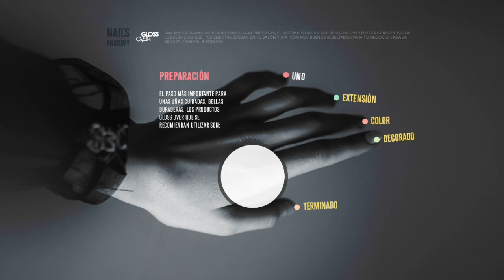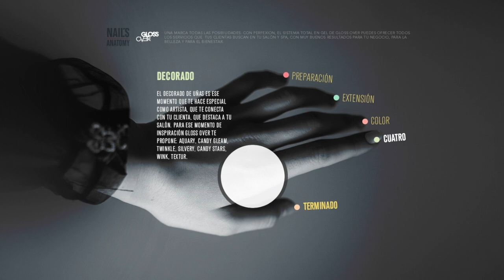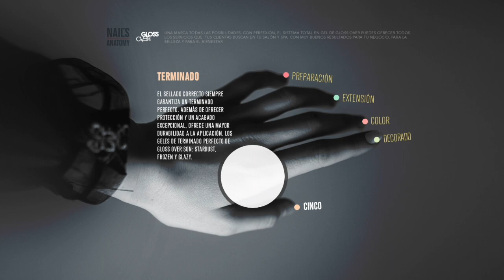Nail's Anatomy, Gloss Over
Artista en uñas, ¡eso eres!

Porque tu pasión e inspiración te permiten crear uñas hermosas, con cuidado, dedicación y conocimiento.

La anatomía de la uña Gloss Over, te ayudará a conocer mejor el Sistema Integral en Gel y aprovecharlo al máximo en tu salón y spa. Los servicios que ofreces en tu salón son la esencia y el punto de partida:• Preparación• Extensiones• Color• Decorado• Terminado

Nos Vemos en las Uñas
Gloss Over en tu Salón & SPA

✅ Síguenos!